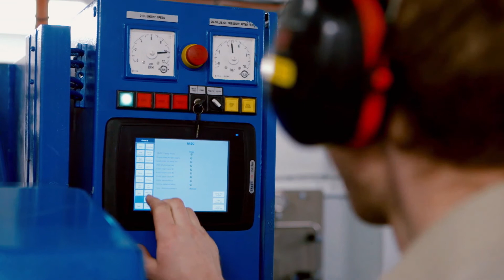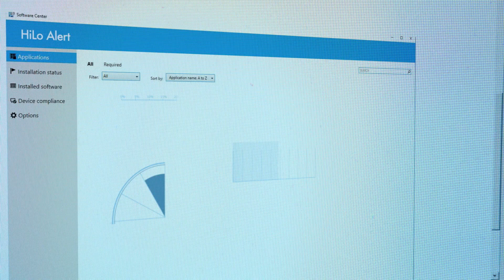HiLo - Introduction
HiLo is a predictive risk model to make the maritime industry safer.